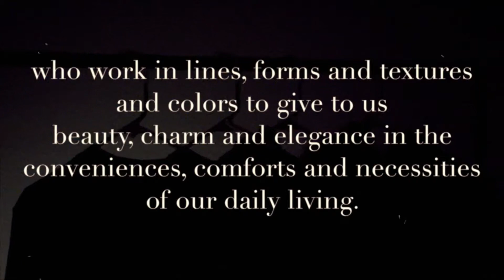The Stylists of America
A short experimental promo video for the USA gear released once a year. Since I have Michael now helping me more and more with operations, I’m now able to dedicate more time towards other tasks within the brand that I’ve wanted to do for a while.

Expect to see more videos like this showcasing products!